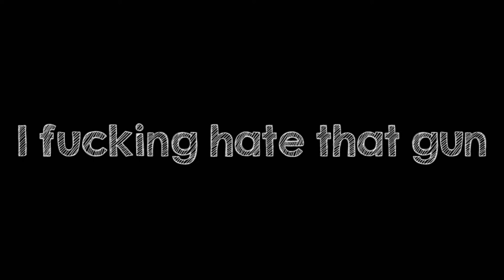PUBG: GREAT! Game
Live Stream Watchback Video Edit of our GREAT! Stream.